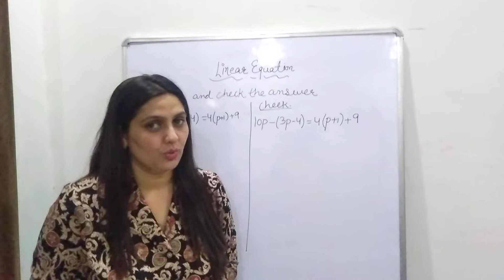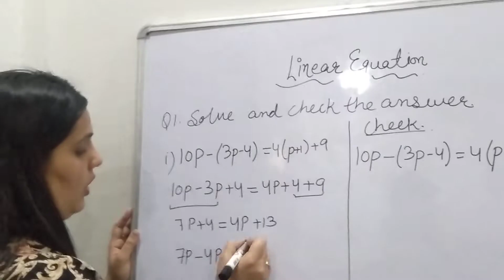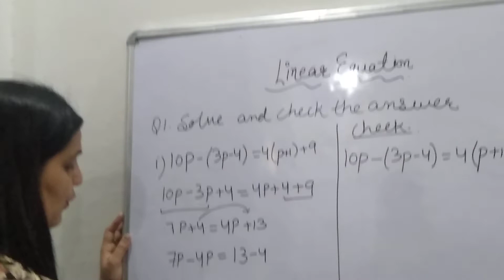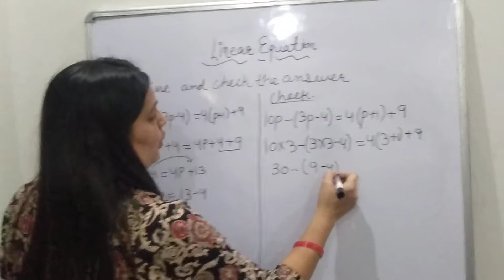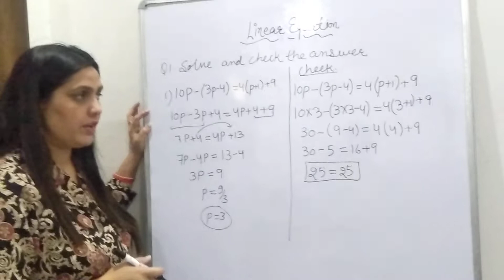Linear equation ||class 8 maths||how to solve linear equation and check answer